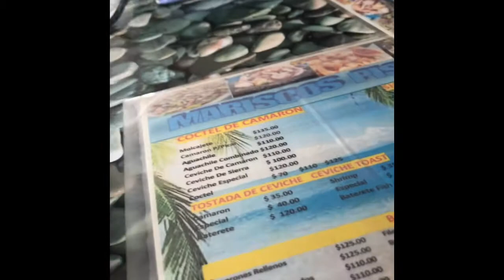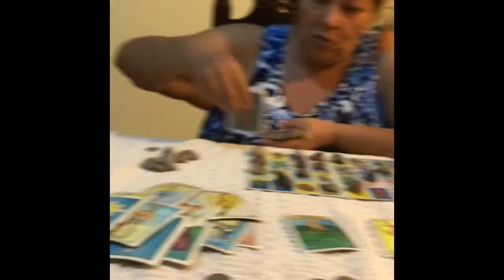Vlog! Days in my life ! My Hollywood Makeup vanity organization & Beach Day with Family 🏖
Hey loves here is a Vlog of a week in my life. Thank you very much for watching 💕🤗